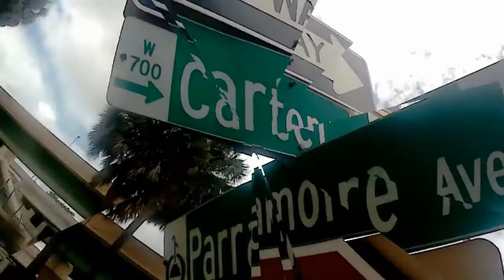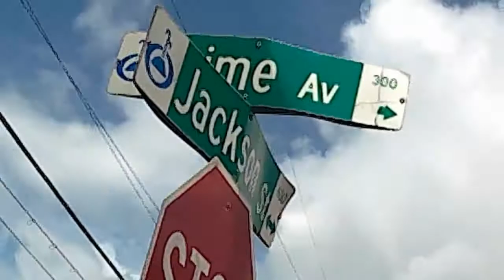Raichu - (Official Video)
Lil baby - All of Sudden Remix By: 8ighty-8ight